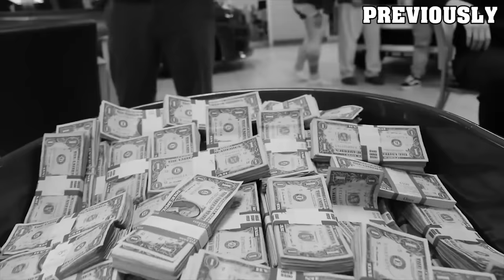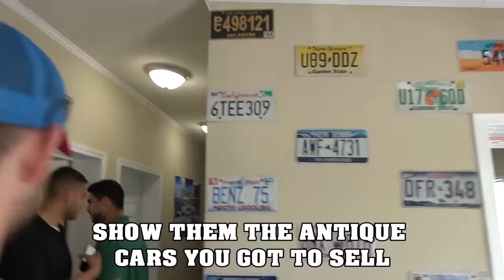I Took Apart My Friends Car And Put It In His Room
WE PUT HIS CAR IN HIS ROOM AND SURPRISED HIM

on your iPhone or Android phone to install War Robots for free.